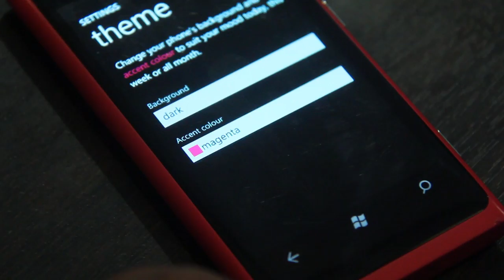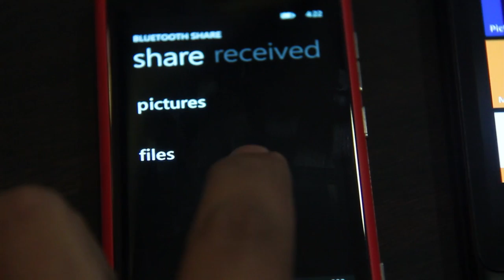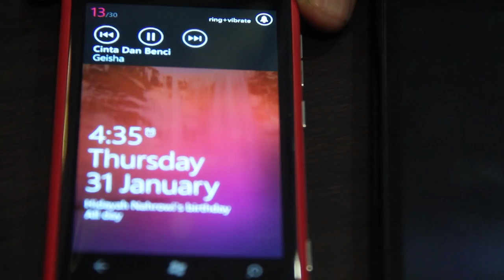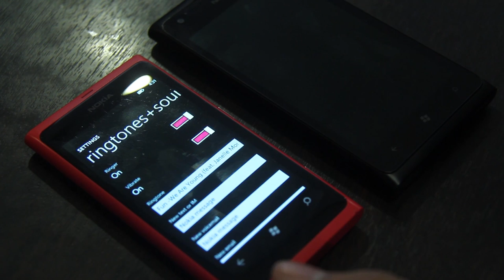Pandang Pertama : Windows Phone 7.8 Pada Lumia 800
Nokia hari ini telah pun mula memperkenalkan kemaskini Windows Phone 7.8 untuk peranti-peranti keluaran mereka, iaitu Lumia 510, Lumia 610, Lumia 710, Lumia 800 dan juga Lumia 900. Beberapa fungsi baru didatangkan bersama-sama dengannya, termasuk sokongan mengubah saiz Tiles yang dinantikan ramai.

Kemaskini ini dijangka akan diperkenalkan kepada semua pengguna secara berperingkat.